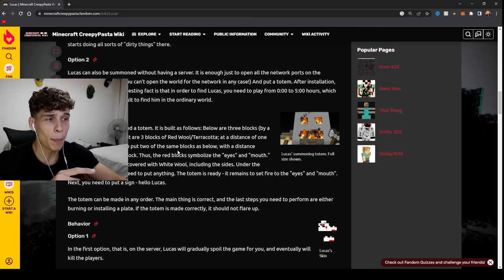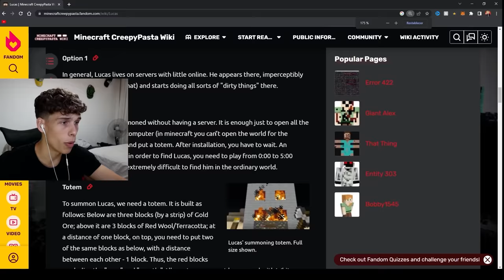Comprobé Semillas Terroríficas de Minecraft para ver si Son Falsas!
Hoy comprobé las semillas más terroríficas de minecraft para ver si son falsas, esconden mitos, misterios o creepypastas. :D

MI SERVER